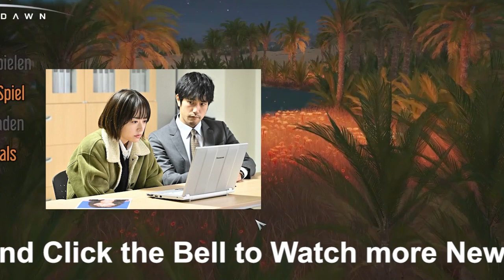【佐藤健】佐藤健、福士蒼汰、竹内涼真、オダギリジョー、赤楚衛二… 好きな「仮面ライダー出身俳優」 Z世代が選ぶトップ10発表